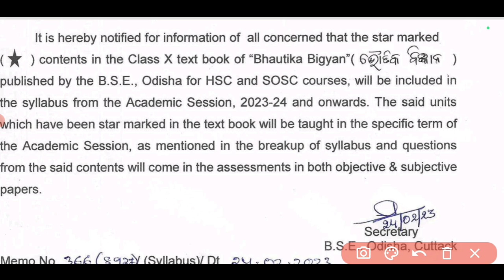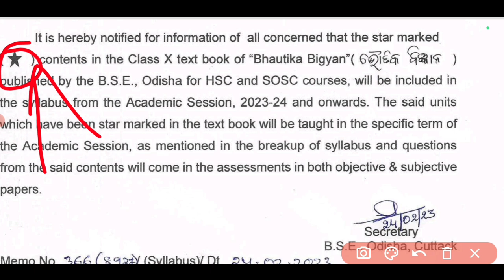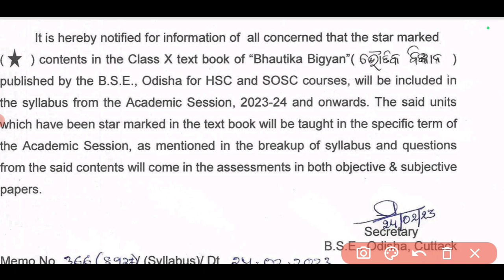ଦଶମ ଶ୍ରେଣୀ ବହି ବଦଳିବ ! ଭୌତିକ ବିଜ୍ଞାନ ବହି ପାଇଁ ନୂଆ ସୂଚନା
ajit sanu education class 10
ajit sanu education live
10th class 2023-24
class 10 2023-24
10th class physical science
class 10 physical science
10th class bhautika bigyan
10th class bhiutika bigyan
bse odisha